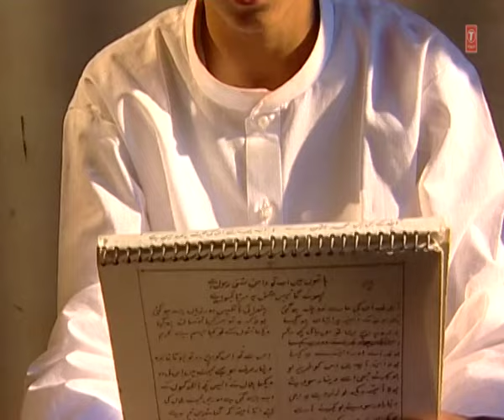Hikayat Suno Maahe Ramzan Ki Feat. Tasnim Aarif || T-Series IslamicMusic || Waqya Roza Aur Namaaz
Song : HIKAYAT SUNO MAAHE RAMZAAN KI
Singer : TASNIM, AARIF KHAN
Album : WAQYA- ROJA AUR NAMAZ
Music Director : ALWIN BROWN
Lyricist : SHAUK WAZIR GANJVI
Music Label : T-Series